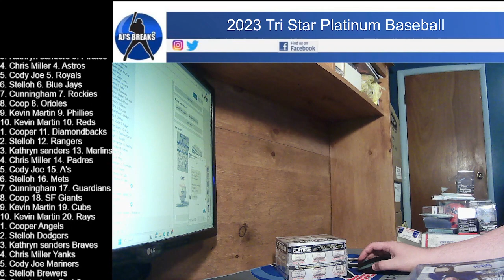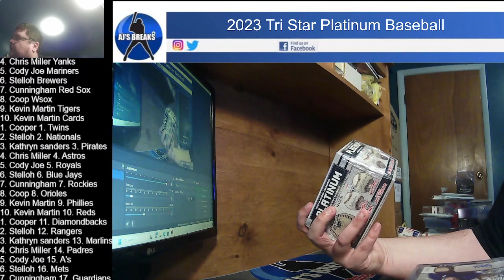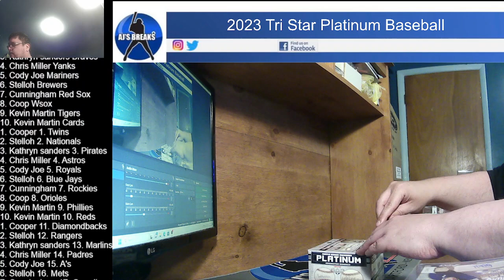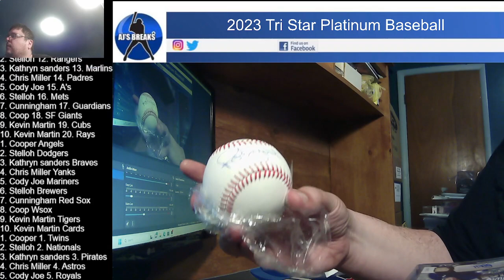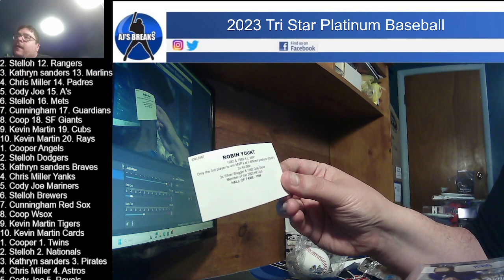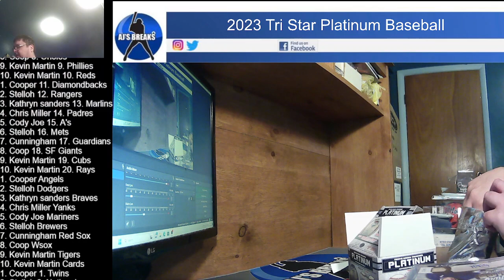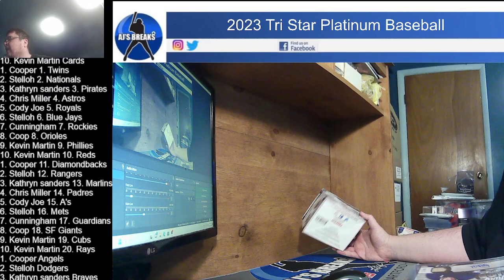2023 Tri Star Platinum Baseball